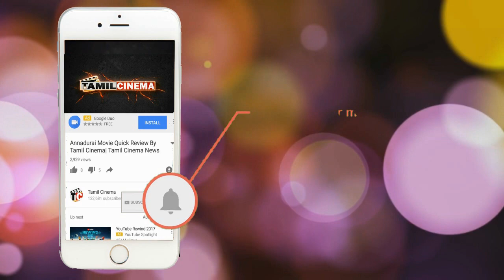10வது படிக்கும் போதே கருக்கலைப்பு செய்த அஜித் பட நடிகை…!!| Tamil Cinema News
10வது படிக்கும் போதே கருக்கலைப்பு செய்த அஜித் பட நடிகை…!!| Tamil Cinema News